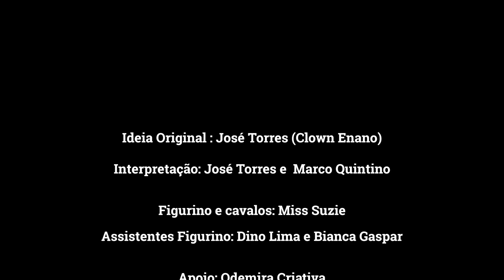Bolícias -Agentes a Cavalo / Bolice-Mounted Officers / Bolicias-Agentes a Caballo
Performance ambulante de Animação / Walking Act / Animacion
Jose Torres and CastaPum Producoes